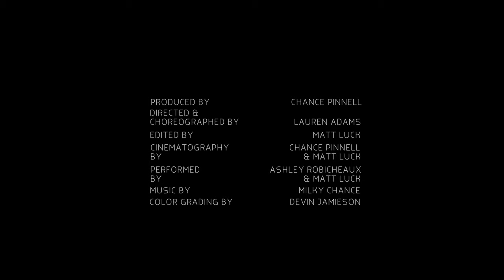Milky Chance - Running - Lauren Adams Choreography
"In this short, director and choreographer Lauren Adams’ somatically explores the complex language of relationships. Through felt expressions of sensuality, compassion, and reckless desire, we are offered a startling glimpse of how we, as humans, engage" --Bruce Scott

Produced by Chance Pinnell
Directed & Choreographed by Lauren Adams
Edited by Matt Luck
Cinematography by Chance Pinnell & Matt Luck
Performed by Ashley Robicheaux & Matt Luck